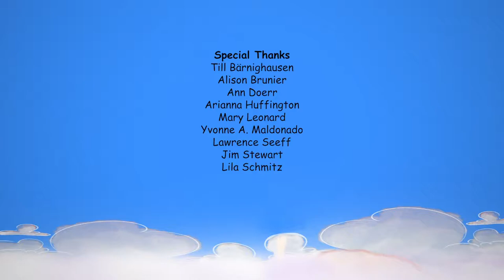My Hero is You - Animated Short Film by UNICEF, WHO , IASC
This video is an adaptation of the children’s book, My Hero is You, released in early 2020 to help educate children around the world about COVID-19. The original book was created by mental health and psychosocial support experts from the Inter-Agency Standing Committee (IASC), the highest-level humanitarian coordination forum of the United Nations.

A team, led by Stanford Medicine’s Maya Adam, adapted the story into a short animated film, with input and oversight from the IASC Mental health and Psychosocial Support Reference Group, UNICEF, and the World Health Organization (WHO). The film aims to convey messages of hope, resilience, solidarity, and empowerment to children and their caregivers around the world.

Faculty at Stanford Medicine, the Harvard T.H. Chan School of Public Health, and the University of Texas Rio Grande Valley School of Medicine served as advisors on this film. The animations were done by Chaz Bottoms, Matt Torode, and Monica A. Young.

Credit - Stanford Medicine